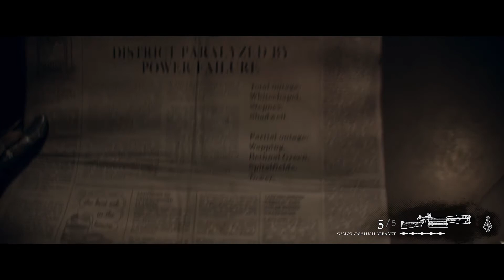#7 ПОДСТАВА ● Орден 1886 PS5 ● PlayStation 5 ● The Order 1886